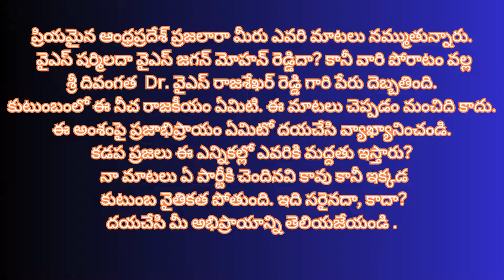కడప ఎన్నికల్లో ఎంపీగా ఎవరు గెలుస్తారు 2024?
for better studies G.R BIOLOGY FOUNDATION
for science and tech G. R BIOLOGY FOUNDATION.
for better knowledge G.R BIOLOGY FOUNDATION.
for golden music G.R BIOLOGY FOUNDATION.
ALL IN ONE IN G.R BIOLOGY FOUNDATION.
LATEST UPDATE FOR G.R BIOLOGY FOUNDATION.
TRENDING VEDIOS FOR G.R BIOLOGY FOUNDATION.
FOR ENTERTAINMENT G.R BIOLOGY FOUNDATION.